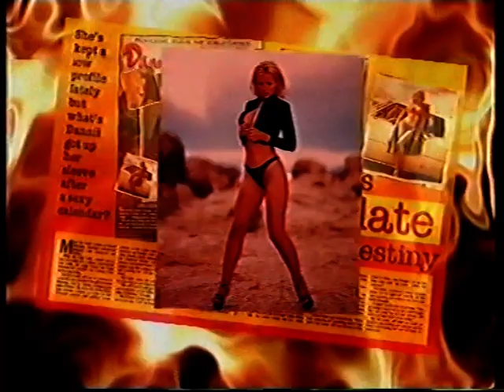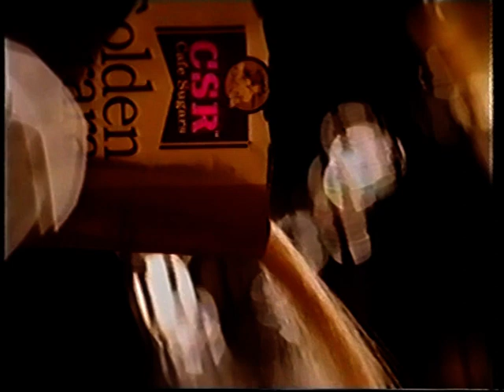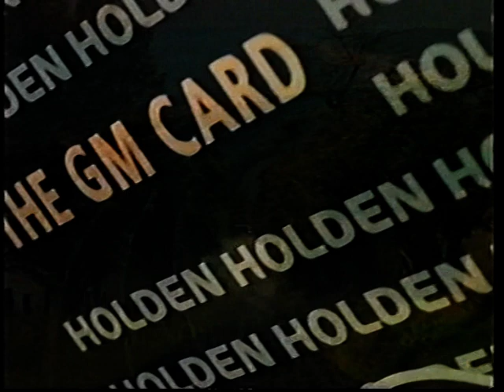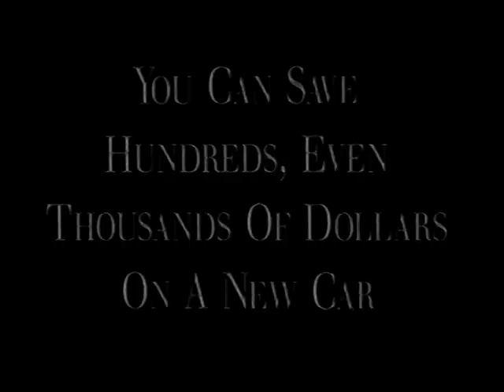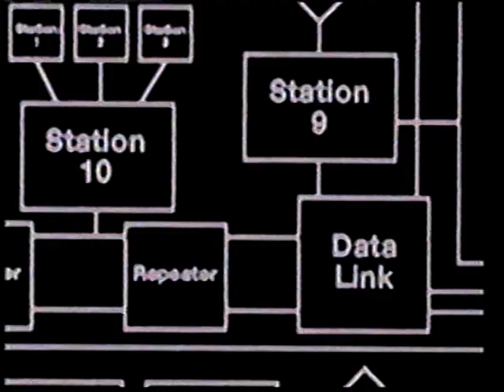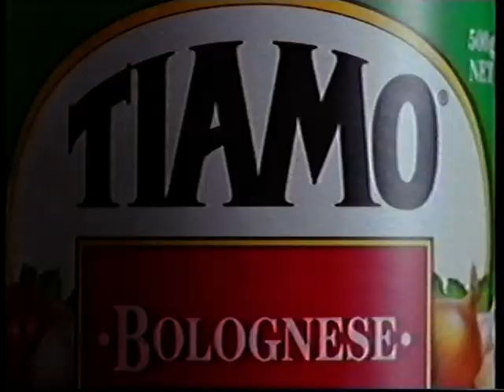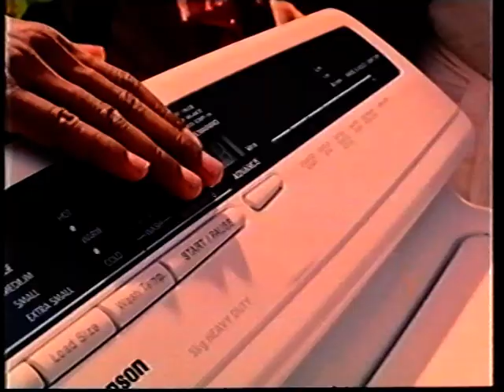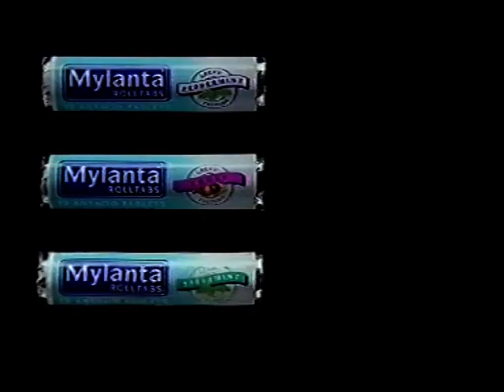Seven Network Commercials - ATN 7 Sydney (21 April, 1996)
Commercials during the night's airing of The Great Escape.

Ford Longreach
NZI Insurance (Version 1)
Lucky Lotteries
New Weekly
Grace Bros
NZI Insurance (Version 2)
Witness with Jana Wendt promo
CSR Sugar
Jeanswest (Version 1)
Blue Ice
Mitsubishi Pajero (Version 1)
Coca Cola
Optus (Version 1)
Lotto (Version 1)
Jag promo
Royce promo (Version 1)
Jeanswest (Version 2)
GM Credit Card (Version 1)
Ansett
Optus (Version 2)
Executive Decision trailer
Royce promo (Version 2)
Seven Nightly News promo (Version 1)
Mitsubishi Pajero (Version 2)
Avis
Integral Energy
Shell Helix competition
Telstra 25c
Tourism New South Wales
Today Tonight promo (Version 1)
Chicago Hope/Fire promo
GM Credit Card (Version 2)
Flora
Commonwealth Bank
New Asia (Version 1)
Oil of Ulan
Lotto (Version 2)
Castrol Oil (Isn't that Bob Francis?)
Digital (Version 1)
Sensodyne
Fuji Xerox
Subaru
Braun
Sgt. Bilko trailer
Medibank Private (Version 1)
Suzuki bakeno
New Asia (Version 2)
McDonald's
Telstra Mobilenet
Bugs promo
Better Homes and Gardens/The Great Outdoors promo
Harley Davidson competition
Tefal Iron
Tiamo
Ford Falcon
Coca Cola Olympics
Tefal Frypan
Today Tonight (Version 2)
Vanuatu - Flight Centre
Mobil Quix
Red Rooster
Simpson Washing Machine (I happen to have a Ten News bulletin branding this as racist)
Medibank Private (Version 2)
MLC
Listerine
Mylanta
Seven Nightly News promo (Version 2)
Gillette Sensor (Version 1)
Forty Winks
Lowes
Gillette Sensor (Version 2)
Bugs promo
KFC Pepsi Max
Digital (Version 2)

Since my recording method only permits 30 minute recordings for the moment, the remaining have been rolled into the Face to Face upload.